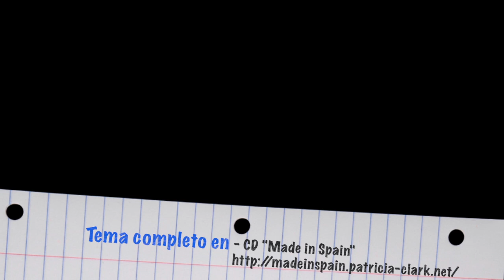Astor Piazzolla Libertango Patricia Clark y Adalberto Cevasco Quintet CD Made in Spain Alive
Paginas Webs Patricia Clark

Presentación CD "Made in Spain"
Patricia Clark y Adalberto Cevasco Quintet
Músicos:
Patricia Clark: Soloist
Pedro Esparza: Flute-Sax
Carlos Giménez: Flute-Soprano
Guillermo Bazzola: Guitar
Marcelo Gueblon: Percusión
Adalberto Cevasco: Keyboardsbass and Arrangements.
Cafe Berlin 14 de Octubre 2012

PATRICIA CLARK & ADALBERTO CEVASCO Made in Spain CD

Muestran la riqueza de Poesias, Melodias y Ritmos de una Música Universal a través de las Obras de Compositores Clásicos y Contemporáneos; tomando elementos de otras culturas musicales como sonidos, armonías e improvisación.

Radicados en ESPAÑA desde el año 2001, aportan a su primer trabajo discografico en EUROPA una fuente inagotable de original musicalidad.

La presentación la hemos hecho el 14 de Octubre en el Cafè Berlín.
Iremos subiendo videos cuando estèn listos..
Os invitamos pasen por nuestra página del disco

esperamos que os guste...Patricia Clark y Adalberto Cevasco